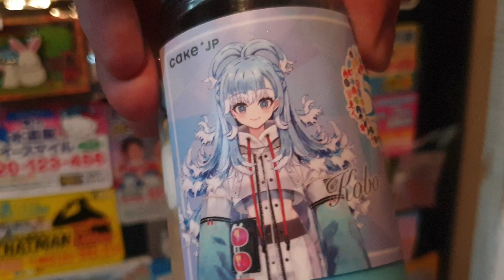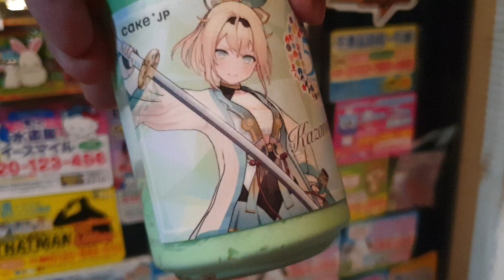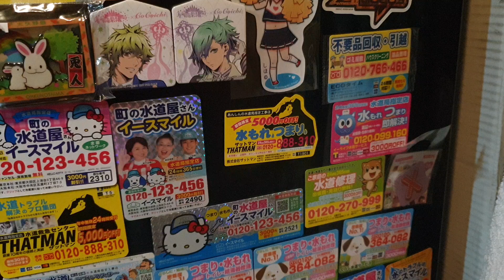[Hololive] Tasting adopted child Kobo's and Nin nin Iroha's cakes today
Hi everyone, as mentioned in the title, I tried another 2 flavours today.

Glad to be able to guess (well I cheated a little) their flavours to prove that my tongue isn't spoiled.

An idea came to me and I will probably rank each of their flavours at the end.

There should be a total of 8 flavours so I'm looking forward to the next 2 days of taste testing. ;)